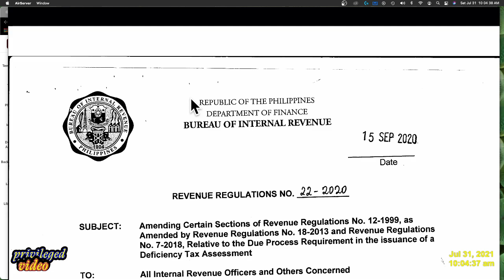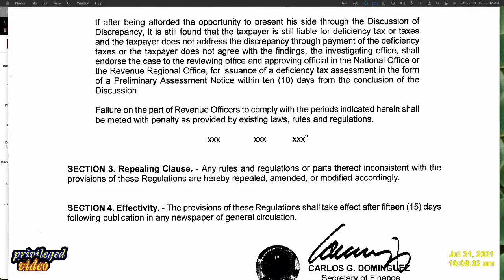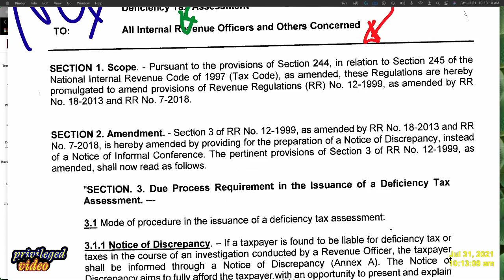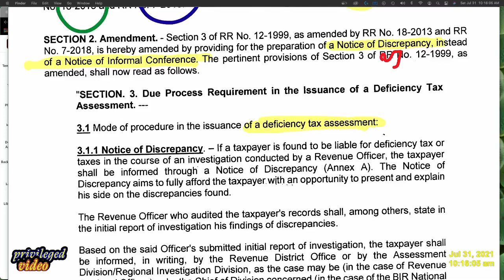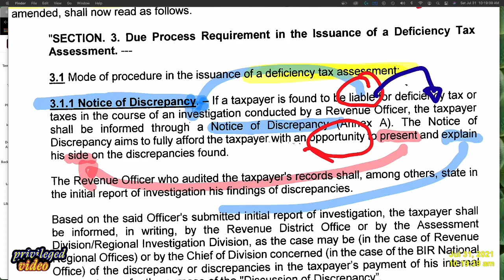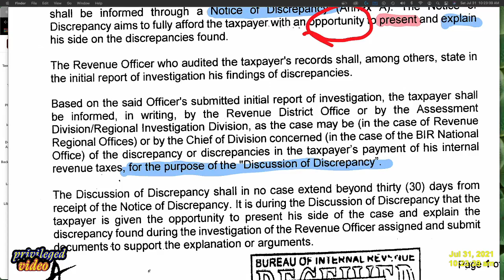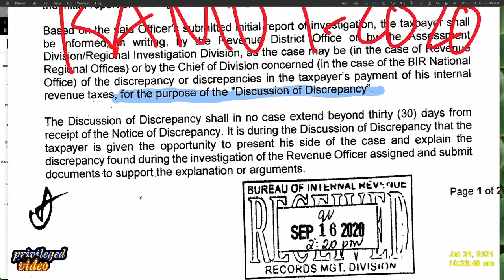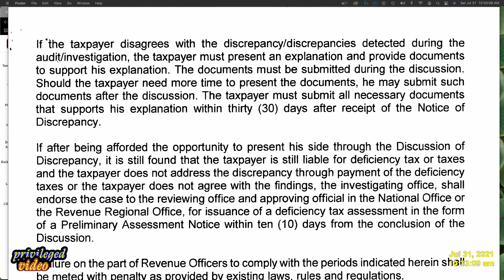TaxSpecialista for NoticeofDiscrepancy NOD Interns assessment valid protest RR 22-2020